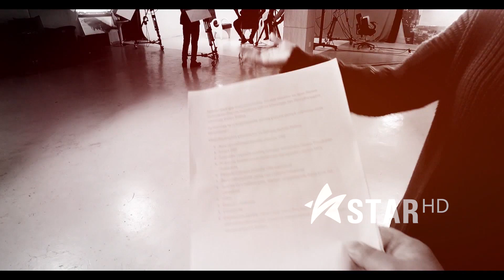Учиртай урилга 2018 Жүжигчин Б.Хулан